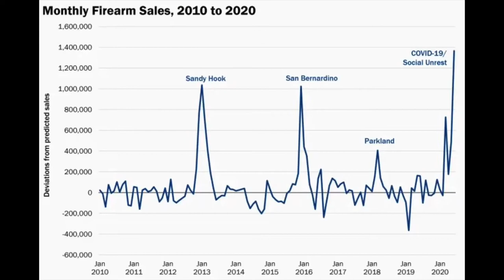UpsetGunOwner Academy AmmoCrisis Ammo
Are they hoarding ammo or just trying to corner the market? You just messed up Academy!!